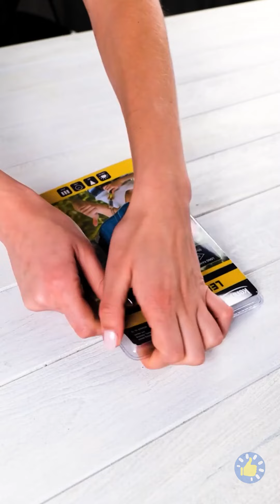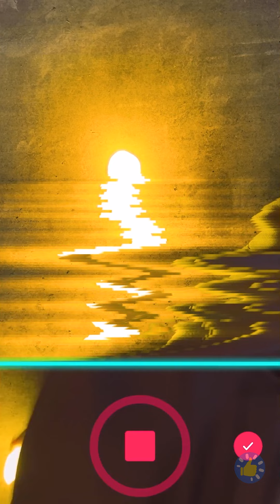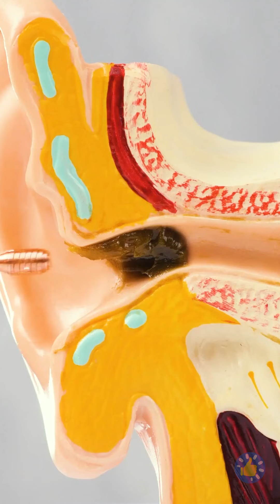ЛУЧШИЕ СЛУЧАЙНЫЕ ЛАЙФХАКИ ДЛЯ РЕШЕНИЯ ПОВСЕДНЕВНЫХ ПРОБЛЕМ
Тайм-коды:
00:07 – Классный лайфхак для кухни
03:22 – Домашнее миндальное молоко
03:48 – Как лечить кутикулы
04:54 – Как навести порядок в шкафу с одеждой